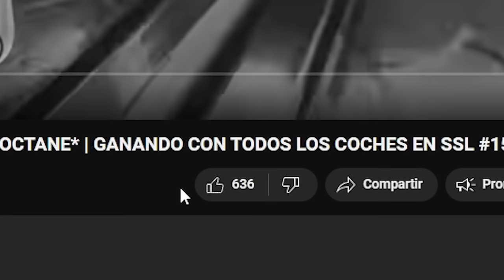¡EL COCHE HUEVO!🥚¿MEJOR QUE EL OCTANE? | GANANDO CON TODOS LOS COCHES EN SSL #26